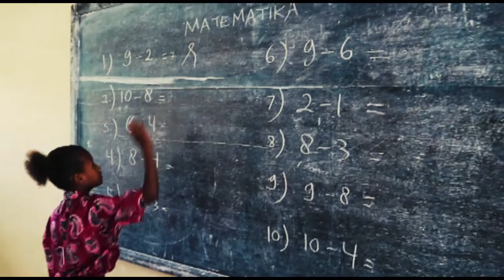Cerita dari Timur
Sebuah catatan sederhana tentang cerita selama KKN di Supiori, Papua. Sebuah kisah yang akan selalu dirindukan.
cre:
Backsound : Pygmy Marmoset - Cerita Senja